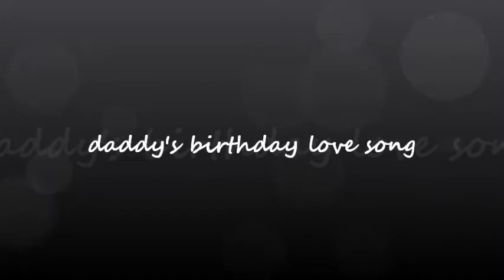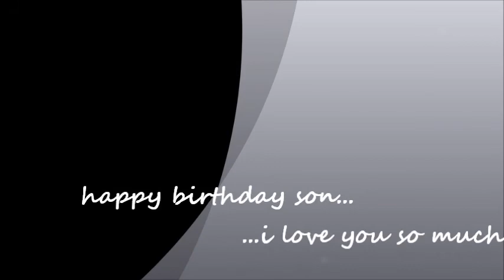daddy's birthday lovesong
for josiah's 5th bday